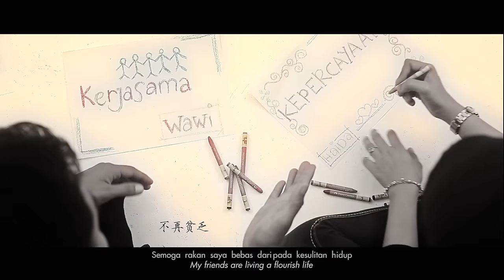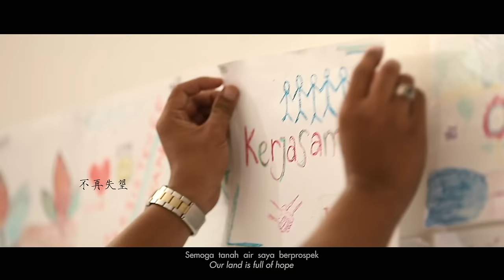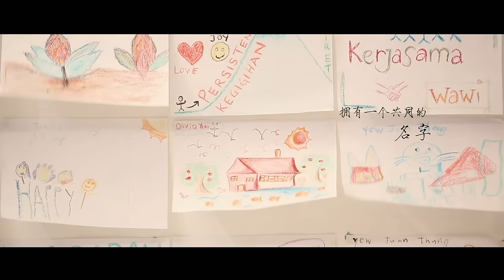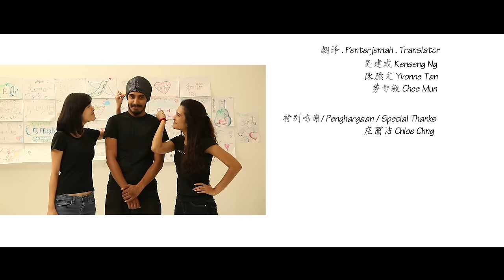共同的名字 / The Name We Shared 官方版 official MV - 【到此一遊】彭學斌作品輯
這是【到此一遊】專輯最後一首完成的歌，作詞人沈明信在完成前面9首歌詞之後，覺得當我們談過生活、情感等主題後，應該從對國家，對這片土地以及這個我們處在的社會出發，用關懷的角度，完成一首勇敢的作品。

彭學斌在曲式上運用了他擅長的人文大氣，多位歌手的支援更增添了此曲的氣勢與重量，在迫切渴望中大聲宣揚對國家的熱愛，以及對未來的期待，有一種義正言辭的告誡，有一種義無反顧的決心。

Leroy (導演)的話：

MV的前半段，画面的色调是比较倾向于黑白色系，这让画面上参与者们的肤色，并不会有太大的区别；而在MV的后半段，画面的颜色变得较丰富且满盈了。
這主要表達倘若各族间本無差別，只要能够撇除了肤色，文化等之分。不计较，不烦扰，融洽地一起付诸努力，定能为大家共同的未来，添上美丽的色彩。

MV中也藉由参与者们所进行的「解人结」游戏，寓意着由各大种族汇聚而成的马来西亚，现阶段似乎面对着困境与纠结纷扰。但只要我们愿意不分彼此地同心协力，即能解开眼前的困境，最终大家团圆共聚于同一片天空下，拥有共同的名字。

詞：沈明信
曲：彭學斌
唱：彭學斌、彭進成、陳達偉、陳韋汐、戴泓志、南伯兒

這樣的一天     微風把髮梢吹到我眼裡
我輕輕關上老家的門     大步走到了街上

就這樣的一天     天空沒有一片隱藏的雲
所有的疑問要有答案     我大步走到了街上

街上行人匆匆     我尋找未來與希望
在交錯而過的眼眸里     答案就在我的心里

祈願我的家園不再恐懼     祈願我的家園不再失望
祈願我的家園不再撒謊     祈願我的家園不再隱藏

祈願我的同胞不再受傷     祈願我的同胞不再貧乏
祈願我的同胞不再流淚     祈願我的同胞和平安詳

會有這樣的一天     我們發現彩虹總在身邊
地上的我們多麼快樂     生活在這片土地上
擁有一個共同的名字